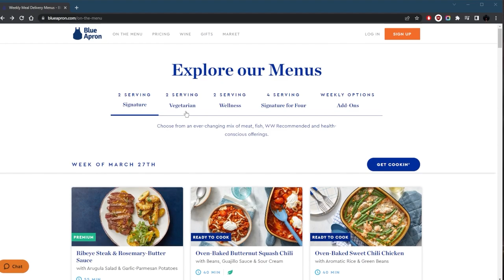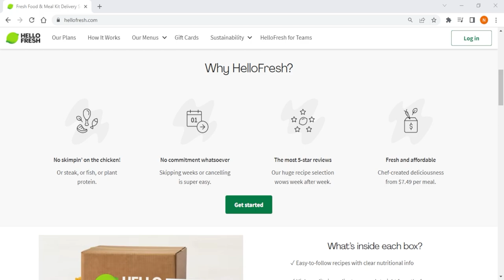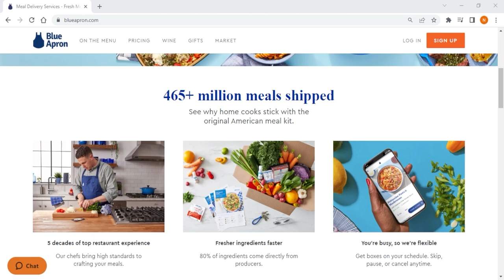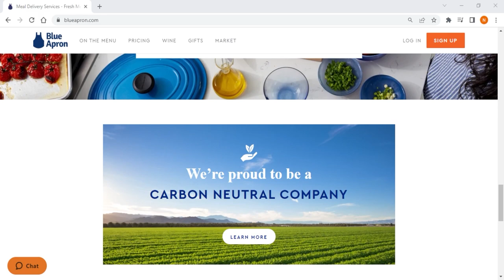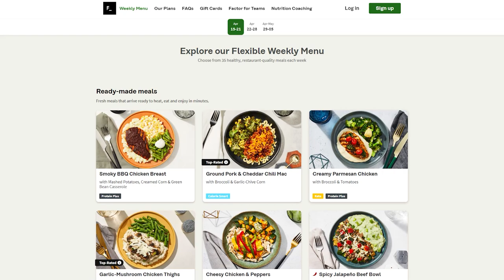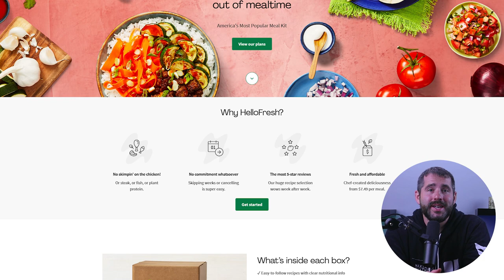HelloFresh VS Other Meal Delivery Services [COMPARISON]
How does HelloFresh compare to other meal delivery services? HelloFresh is the ultimate meal delivery service! See how it compares to other services.
💥EXCLUSIVE DISCOUNTS AUTOMATICALLY APPLIED TO ABOVE LINKS💥

Hey guys, welcome back and in today’s video I’ll be talking about HelloFresh and how it compares to other meal delivery services. So without further ado, let’s get started! Now before we begin, if at any point you’d like to check out and try any of the meal kits mentioned in this video for yourself with a little discount, you’ll find all the useful links in the description down below. First, it's important to note that the meal delivery service industry is becoming increasingly competitive. With new meal kits rising in popularity each day, it’s hard to choose the best one. That’s why I have compiled a list of the best meal kits and how HelloFresh compares to them. All in all, the best meal delivery service for you will depend on your personal needs and preferences. However, HelloFresh is an excellent choice for anyone looking for an exciting and time-saving cooking experience. With its wide variety of recipes, flexible plans, and dedication to user feedback and experience, HelloFresh truly makes meal planning and cooking easier and more enjoyable. So that’s it for this video, again if you’re interested in any of the meal kits mentioned you’ll find links to pricing and discounts, as well as in-depth reviews in the description down below. And feel free to comment below if you have any questions as I love getting to interact with you guys, and like & subscribe if you found this video to be helpful or would like to stay up to date with future videos!

Hope you enjoyed my HelloFresh VS Other Meal Delivery Services [COMPARISON] Video.